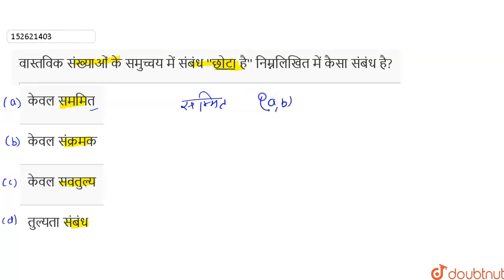वास्तविक संख्याओं के समुच्चय में संबंध \'\'छोटा है\'\' निम्नलिखित में कैसा संबंध है? | 12 | द्व...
वास्तविक संख्याओं के समुच्चय में संबंध \'\'छोटा है\'\' निम्नलिखित में कैसा संबंध है?
Class: 12
Subject: MATHS
Chapter: द्विचर संक्रियाएँ
Board:Bihar Board

👉 Have Any Query? Ask Us.